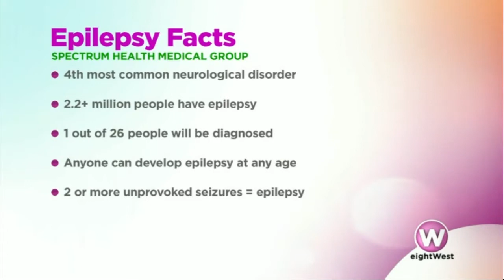Hope for Treatment of Epilepsy - David Burdette, MD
Dr. David Burdette, a fellowship-trained, board-certified, clinical neurophysiologist with Spectrum Health Medical Group, discusses the misconceptions and prevalence of epilepsy, how it is unique compared to other common neurological disorders, and how the most advanced medical and surgical therapy available anywhere is right here, close to home. He is part of the team pushing the forefront of epilepsy care through research, furthering the world’s understanding of this condition and the best ways to treat it.